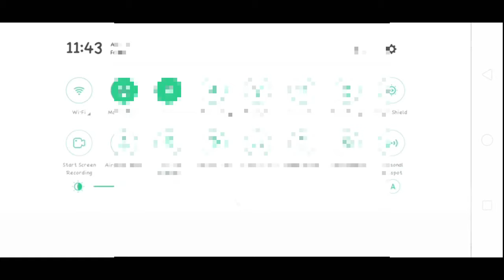Hill Climb King Reach 210+Lavel